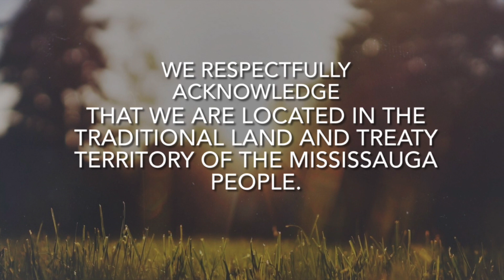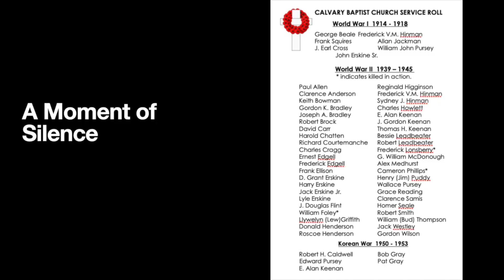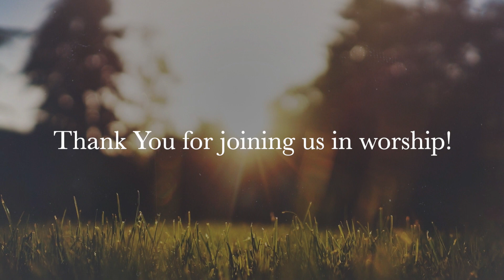Worship Expression for November 7th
What is the greatest new beginning the world has ever seen? Today we find out!

Today's worship expression includes a moment of remembrance from Art & Pam King.

The Scripture Focus is Acts 11:1-11.